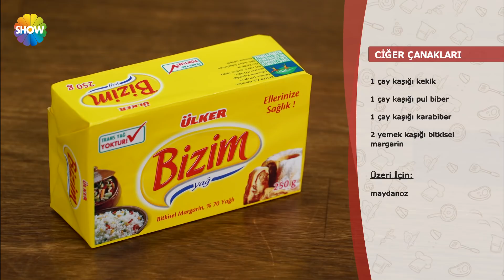Ciğer Çanakları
Pelin Karahan, Funda Mutlubaş ile Ciğer Çanakları tarifini gösterdi.

Malzemeler;
6 adet milföy hamuru
500 gr tavuk ciğeri
1 adet soğan
1 adet domates
3 adet sivri biber
3 diş sarımsak
100 gr kaşar peyniri
1 tatlı kaşığı tuz
1 çay kaşığı kekik
1 çay kaşığı pul biber
1 çay kaşığı karabiber
2 yemek kaşığı bitkisel margarin
Üzeri İçin;
maydanoz